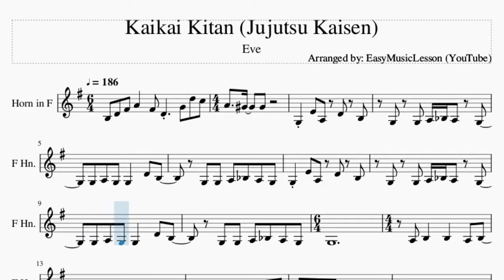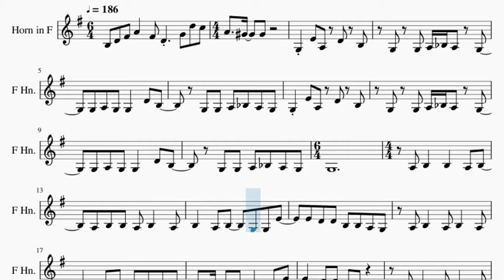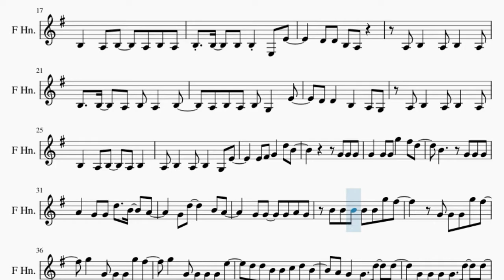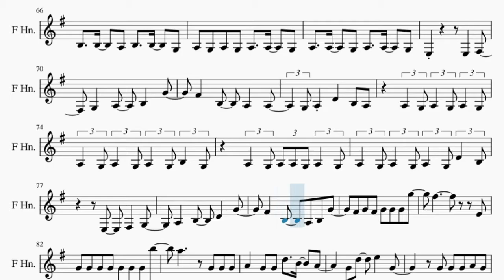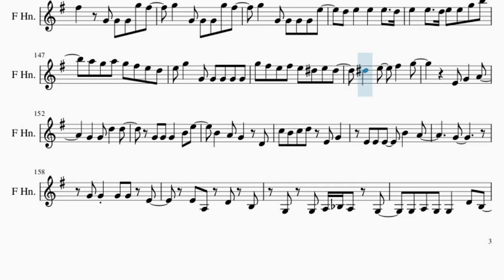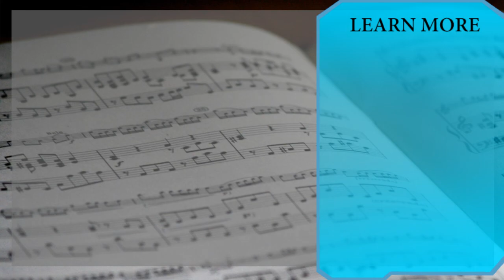Horn Sheet Music: How to play Kaikai Kitan (Jujutsu Kaisen) by Eve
Here is a sheet music/tab video on the song Kaikai Kitan (Jujutsu Kaisen) by Eve on the horn. A horn sheet music arrangement which is transposed to notes that are easily played by horn, for the song Kaikai Kitan (Jujutsu Kaisen) by Eve.

EasyMusicLesson2 teaches you to play the your favorite instrument, through well-arranged sheet music so that you too can learn how to play Kaikai Kitan (Jujutsu Kaisen) by Eve on the horn as fast as you can. A horn sheet music with backing tracks to help your play the song better.

Chords of Horn arrangement:
F Maj   F Maj   A Min   F Maj   G Maj   A Min   F Maj   G Maj
F Maj   A Min   A Min   A Min   F Maj   F Maj 7   F Maj   F Maj 7
F Maj   G Maj   F Maj   C Maj   D# Maj   F Dom 7   E Maj   A Min
G Min 9   C Dom 7   F Maj   E Sus 4   E Maj   A Min   G Min 9
C Dom 7   F Maj   B Min 7 b5   E Maj   A Min   G Maj   C Maj
D Maj   D Min   E Min   F Maj   D# Maj   D# Maj   A Min 7   F Maj
G Maj   F Maj   A Min   D Min   E Min   A Min   D Min   E Min
A Min   D Min   E Min   A Min   D Min   G Maj   F Maj   C Maj
D# Maj   F Dom 7   E Maj   A Min   G Min 9   C Dom 7   F Maj
E Sus 4   E Maj   A Min   G Min 9   C Dom 7   F Maj   B Min 7 b5
E Maj   D Min   E Min 7   F Maj 7   E Min   D Min   G Sus 4
G Maj   E Sus 4   E Maj   D Min   F Maj   A Min   E Min   F Maj
G Maj   E Maj   A Min   C Maj   E Maj   A Min   G Min 9   C Dom 7
F Maj   E Sus 4   E Maj   A Min   G Min 9   C Dom 7   F Maj
B Min 7 b5   E Maj   A Min   G Maj   C Maj   D Maj   D Min
E Min   F Maj   D# Maj   D# Maj   A Min 7

Melody notes of Horn:
B3 D4 F#4 A4   F#4 D4   G4 D5 C5
A4   G#4   G#4       G3 E4 A3
D4 B3 G3 G3 A3 A#3 A3 G3
G3 A3 G3 G3   D4 B3   G3 G3
A3 A#3 A3 G3 G3 E4 A3 D4 B3
G3 G3 A3 A#3 A3 G3   G3 A3 G3
G3   D4 B3   G3 G3 A3 A#3 A3 G3
G3
A3 B3   B3   A3 B3   A3 B3 B3
A3 B3   A3 B3   A3 B3   G3 G3 E4
E4 D4 D4 B3 B3 A3 G3 A3 B3
A3 B3   A3 B3   A3 B3   A3 B3 A3
B3 B3   B3 B3 E3 E4     D4 D4
B3 A3     A3 B3   A3 B3   A3
B3   B3   A3 B3 A3   B3   A3 B3 A3
B3 G3   E4   D4 D4   B3   A3 G3
A3 B3   A3 B3   A3 B3   A3 B3
A3 B3   A3 B3   A3 B3   G3 E4
E4 F#4 G4   D5 B4
G4 G4 G4 G4   G4 G4 G5   F#5 D5
B4     G4 G4 G4 A4   G4 G4
D5   B4   A4     G4 D5     B4 A4
G4 G4   G4 A4 G4 B4 B4 B4
B4 B4 G5 F#5     G4 G4 G4 G5 F#5
G5   G4 G4 G4 G5 F#5   G5   G4
G4 G4 G4 E5   D5 D5 B4 B4 C5 D5 B4
A4 G4 G4   D5   D5   G4 G4 G4
G4   D5   D5   G4 G4 G4 G4 F#4 G4 A4
A4 B4   B4   G5 G5 F#5   G4
G4 G4 G5 F#5   G5   G4 G4 G4 G5 F#5
G5   G4 G4 G4 G4 E5   D5 E5
E5   E5   D5 E5   E5   D5 E5 E5 G5 B5
A5 G5 A5 G5 F#5 E5 D5 E5 G5   G4
G4 G4 G4 G4 G5 F#5 E5 F#5 E5 D#5 E5 D#5
D#5   E5   F#5   G5
E4 G4   A4     G4   G4 D5   D5
G4 G4 G4   B4 E5   B4   A4
G4   D4 C5 B4 C5 D5 E4 G4
E4 E4 E4   B4   A4       G4
G4 G4 G4 G4 E4
E4 A3 D4 B3 G3 G3
A3 A#3 A3 G3   G3 A3 G3 G3   D4 B3
G3 G3 A3 A#3 A3 G3
B3 A3 B3   B3   B3 A3
B3   B3   A3 B3   B3   G3 A3 G3 A3 G3
A3   A3   G3 A3   A3   G3 A3   A3   G3
E3       E3   F#3   G3   A3
B3   G4   F#4   B3   A3   A3
G3 A3 D4   B3 A3   A3 G3
A3 G3 A3 G3 A3 G3 A3 G3 A3 G3 B3 G3
A3 G3 A3 A3 G3 A3 G3 A3 G3 A3 G3
A3 G3 D4 B3     E3   F#3   G3
A3   B3   D4   G4   F#4   B3
A3 B3 G4   F#4 G4 F#4 G4 G4 G4 G5
F#5         E4 G4 G4 G4 G4
G4 G4 G4 B5   A5     G4 G4 G4
A4   G4 G4 D5   B4   A4     G4 D5
E5   G4     G4 G4 G4 A4 G4
A4 B4   B4 B4 G5 F#5   E5 D#5 G4
G5   G4 G4 G4 G4 E5   D5 D5 B4